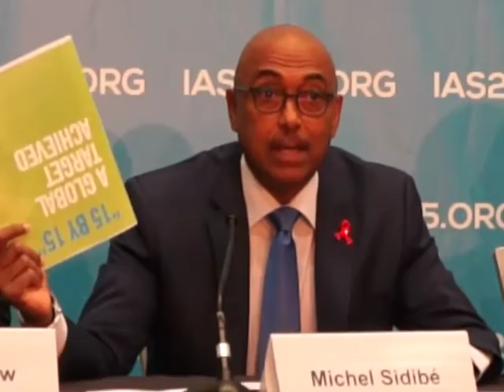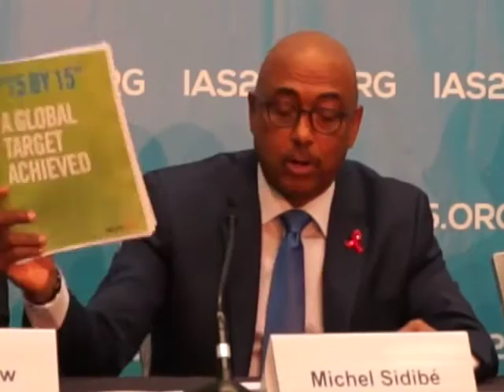IAS 2015: A New Era in HIV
Opening Press Conference from the 8th IAS Conference in Vancouver PC, July 19, 2015